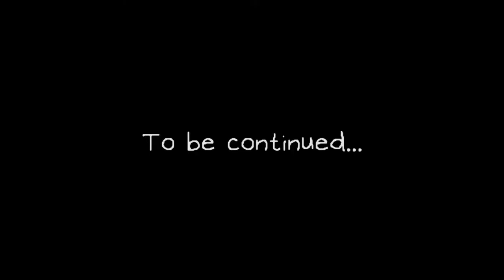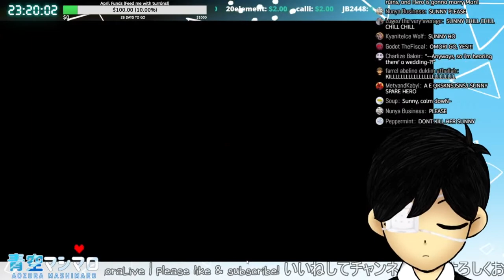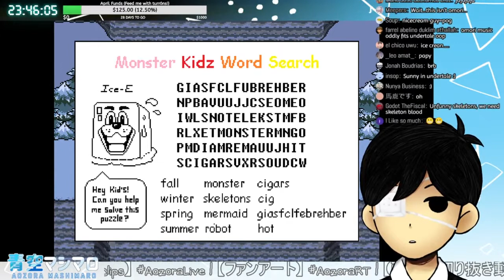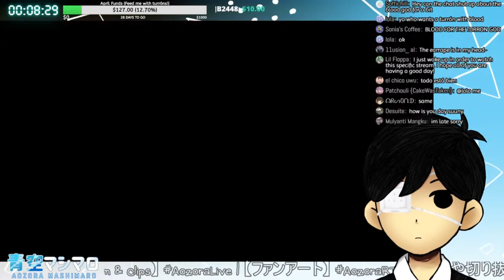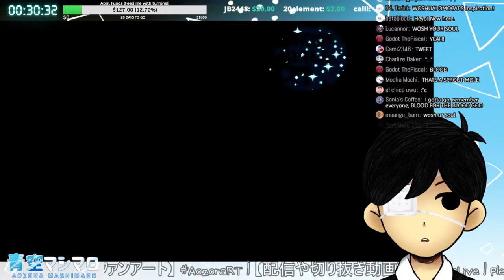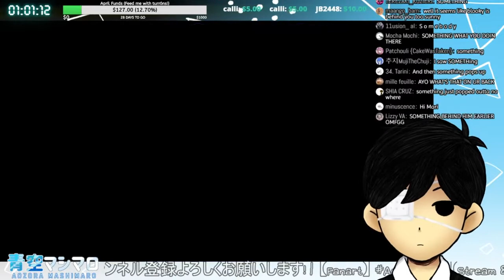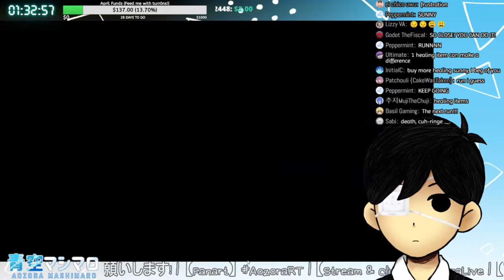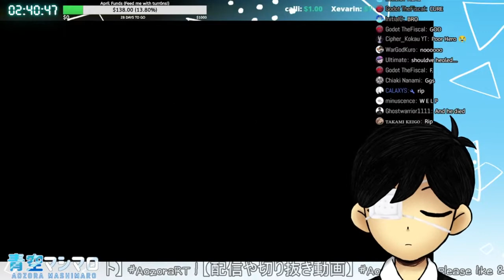👥SUNNY IN UNDERTALE!🔪「OMORI TALE」🎮【SUNNY GAMING】🔪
The archival of this video would not be possible without the help of the community. Thank you.